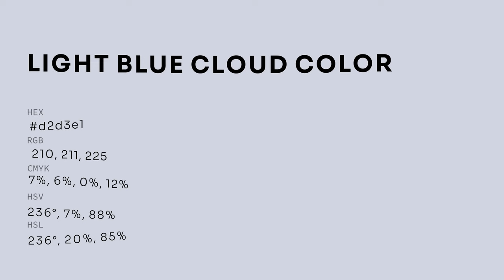Light Blue Cloud color d2d3e1 hex color - Blue color - Warm color d2d3e1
What color is Light Blue Cloud ? d2d3e1 hex color - Blue color - Warm color d2d3e1

Hex d2d3e1 Color Code is also known as Light Blue Cloud color.